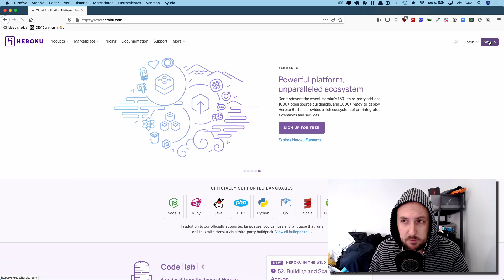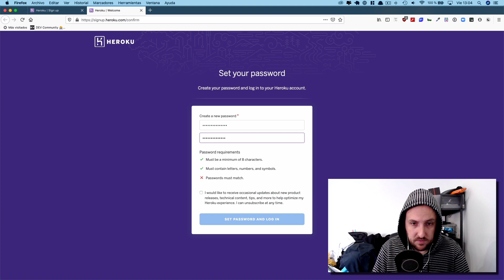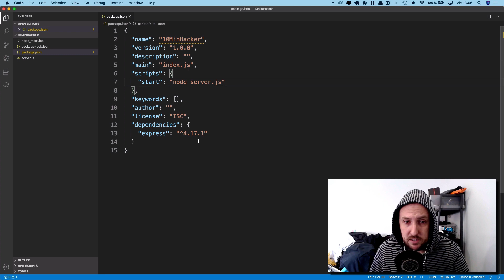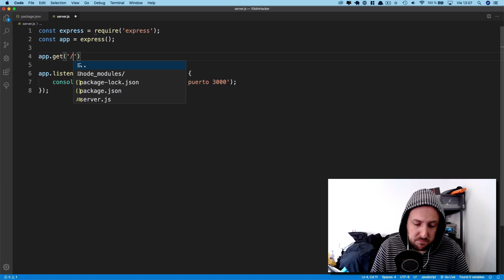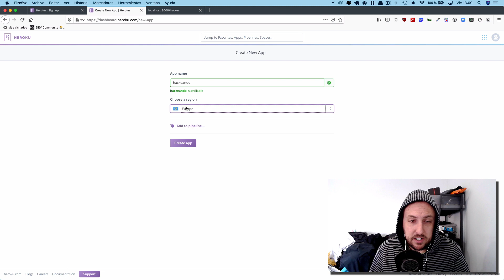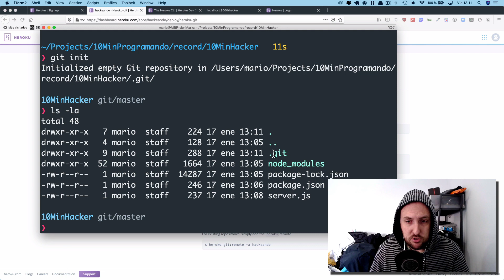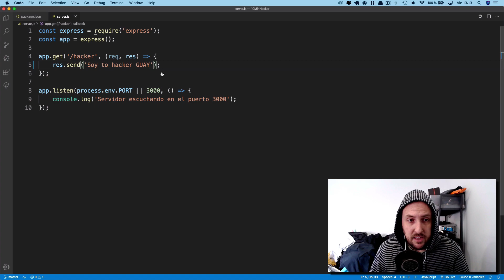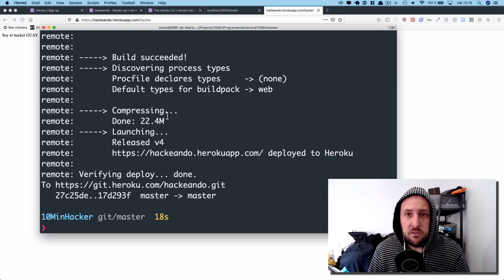Sube tu aplicación de NodeJS a Heroku en menos de 10 minutos | Deploy Sencillo 🖥️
Analizamos cómo se puede subir una aplicación desarrollada en NodeJS a la plataforma Heroku y a partir de ahí podamos compartirla con el resto del mundo.

Utilizando herramientas como GIT y a través del Terminal o SourceTree enseñamos cómo tener vuestras aplicaciones en línea sin demasiado esfuerzo. Además, todo lo referente a la subida de la aplicación al hosting que nos ofrece Heroku es gratis.

¿Hablamos? Hemos creado un grupo de Slack para poder compartir experiencias como desarrolladores. ¡Te esperamos!